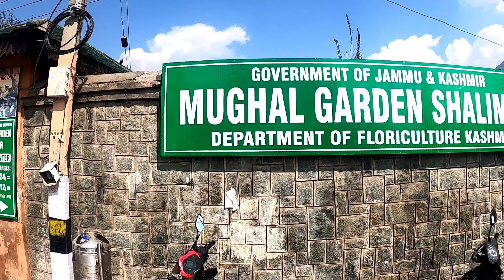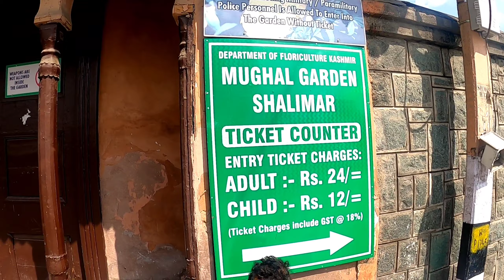sringar soanmarg Kashmir